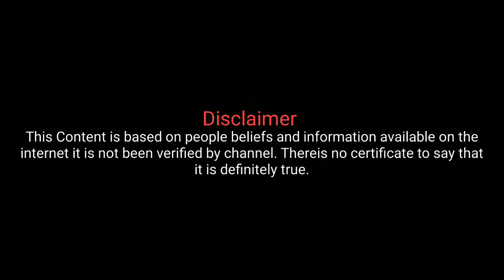ಕನಸಲ್ಲಿ ತಾಯಿ ಬಂದರೆ |kanasinalli thayi {amma} bandare